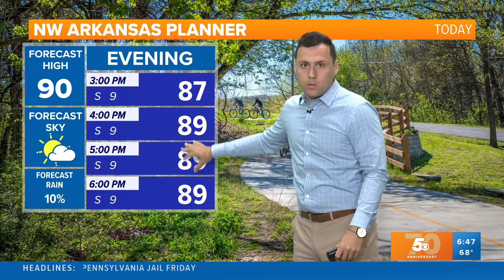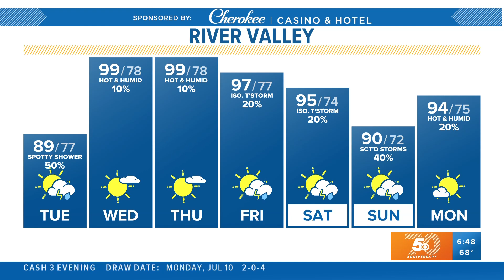5NEWS Weather Forecast | July 11th, 2023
5NEWS Weather Forecast | July 11th, 2023